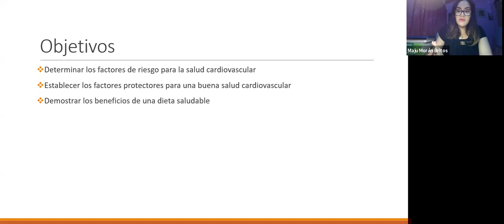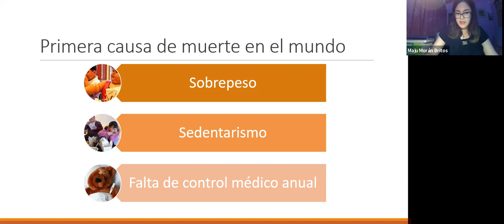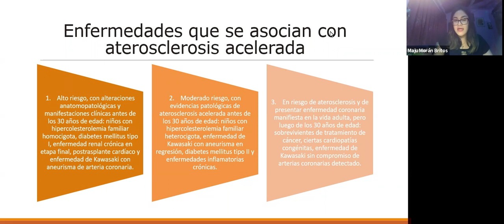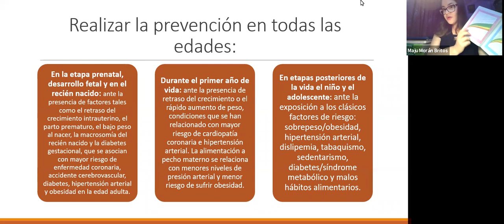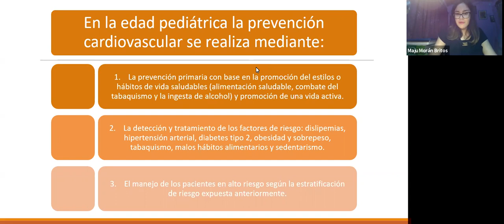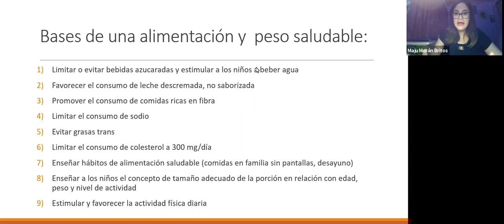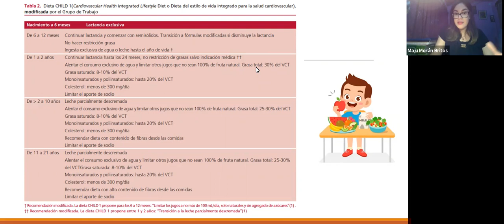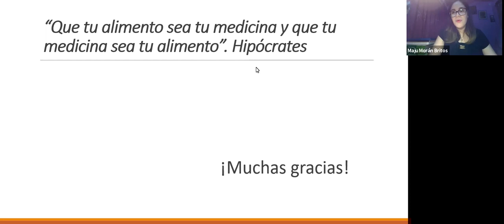Videoconferencia - Medidas preventivas para cuidar la salud cardiovascular en pacientes pediátricos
Feria de Salud Cardiovascular - Dra. Isabel María Jesús Morán Britos